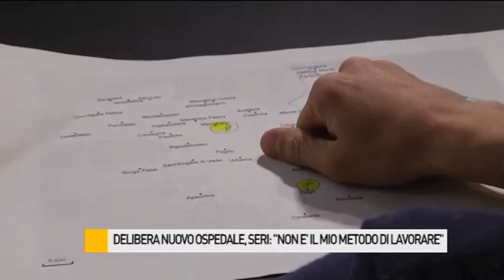Delibera nuovo ospedale, sindaco Seri: "Non è questo il modo di lavorare"